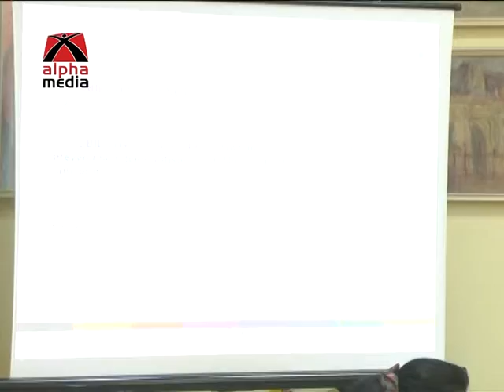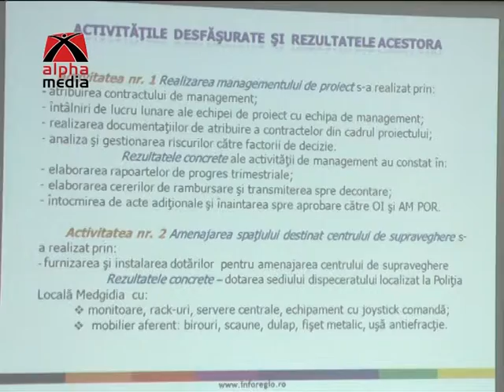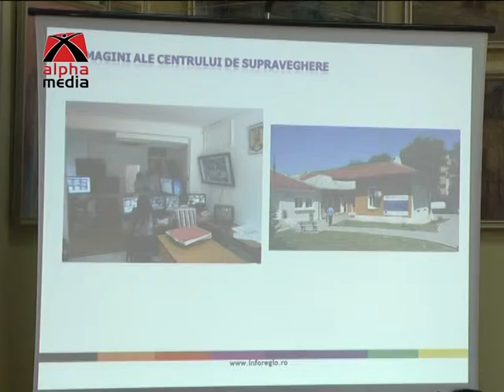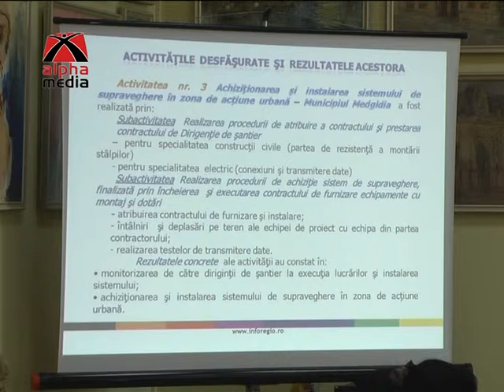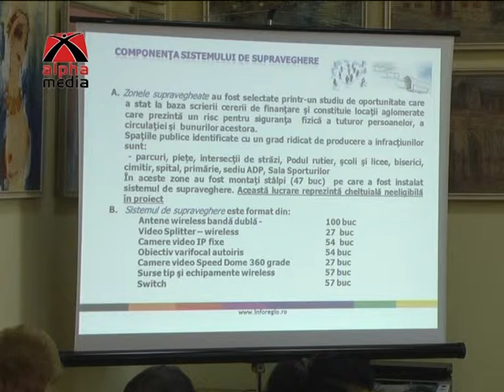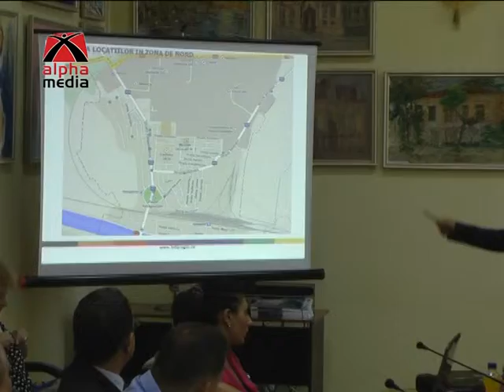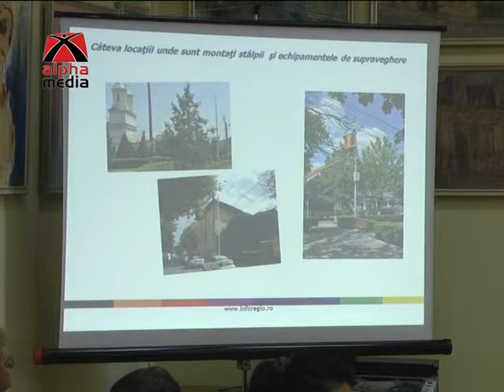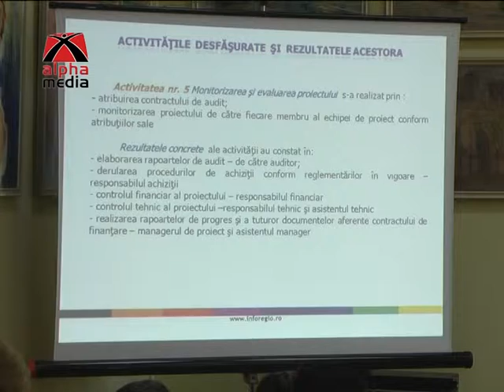Conferinta de presa Finalizare proiect UE CAMERE DE SUPRAVEGHERE Medgidia 2013